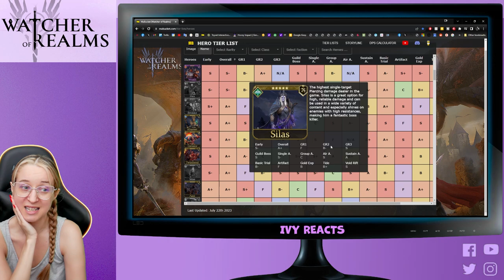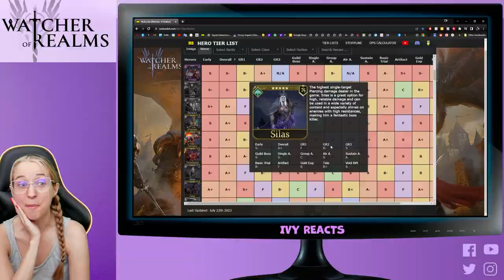First Look: VIERNA 💗 The BEST Mage in the Game? ✤ Watcher of Realms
Vierna is part of the next 10x Summoning event in Watcher of Realms. Let's take a first look at her kit, visuals and discuss.